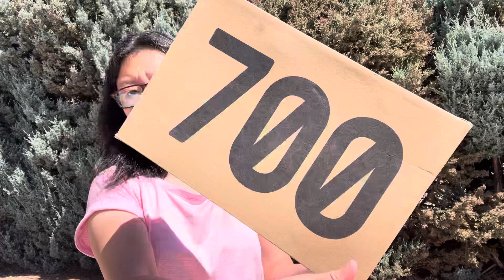This is a pair FAKE adidas Yeezy 700V2 shoes